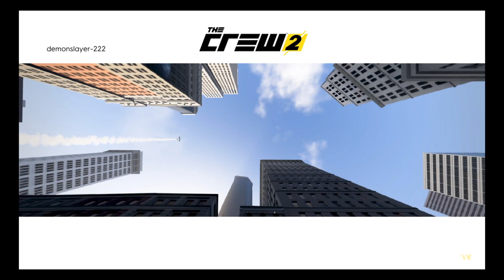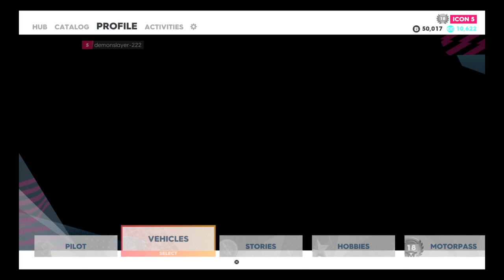The Crew® 2_20230203170633